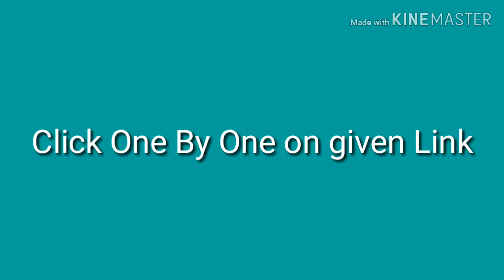DElEd 3rd Sem PDF Books - Rahul Upadhyay8013